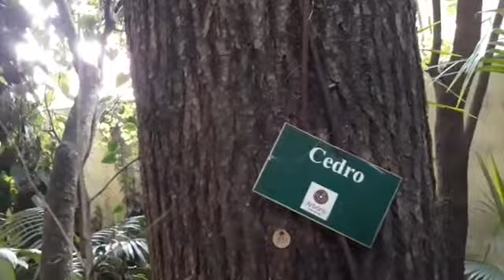Bosque da Savoy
desde de 2003 o bosque da savoy espera a inauguração de um centro comunitário de amigos do bairro.